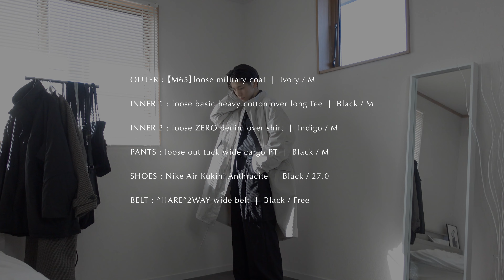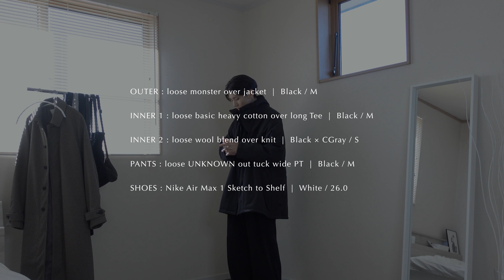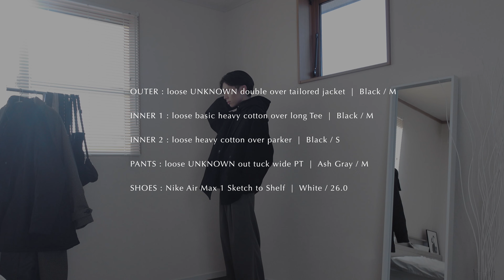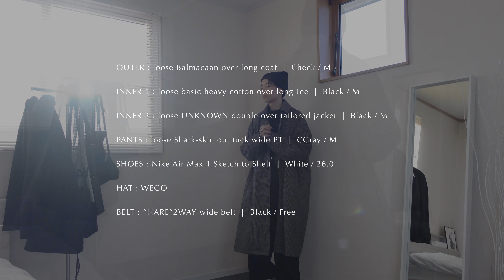【LOOKBOOK】高校生ラストのremerたっぷり冬服一週間コーデ！☃️ (172cm 51kg)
こんにちは、みなりんです！☺️ 今回はremerのお洋服をたくさん使って冬の一週間コーデを組んでみました！

高校生も今年で終わりです☺︎

00:00 OP

00:25 DAY 1 (M65 outfit)

03:01 DAY 2 (Balmacaan coat outfit)

05:37 DAY 3 (Monster jacket outfit)

06:43 DAY 4 (SETUP outfit)

08:29 DAY 5 (Balmacaan coat outfit➁)

11:24 DAY 6 (Drivers knit outfit)

12:30 DAY 7 (Knit jacket outfit)

14:52 ED

他のSNSも始めました！🙇